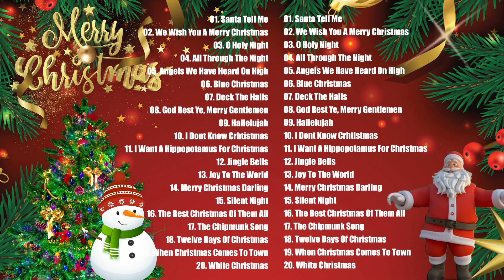Top Christmas Songs Playlist🎄Merry Christmas 2025🌟Last Christmas, All I Want for Christmas is You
TRACKLIST:
[00:00:00]  -  01. Santa Tell Me
[00:02:57]  -  02. We Wish You A Merry Christmas
[00:05:19]  -  03. O Holy Night
[00:09:11]  -  04. All Through The Night
[00:11:58]  -  05. Angels We Have Heard On High
[00:16:14]  -  06. Blue Christmas
[00:19:59]  -  07. Deck The Halls
[00:21:05]  -  08. God Rest Ye, Merry Gentlemen
[00:23:35]  -  09. Hallelujah
[00:28:09]  -  10. I Dont Know Crhtistmas
[00:30:41]  -  11. I Want A Hippopotamus For Christmas
[00:34:10]  -  12. Jingle Bells
[00:37:06]  -  13. Joy To The World
[00:39:38]  -  14. Merry Christmas Darling
[00:42:35]  -  15. Silent Night
[00:45:28]  -  16. The Best Christmas Of Them All
[00:48:14]  -  17. The Chipmunk Song
[00:50:16]  -  18. Twelve Days Of Christmas
[00:54:28]  -  19. When Christmas Comes To Town
[00:58:05]  -  20. White Christmas